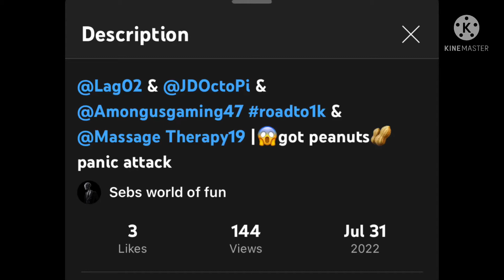Sebs world of fun exposed for making offensive video out of me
I don’t have peanut panic attack